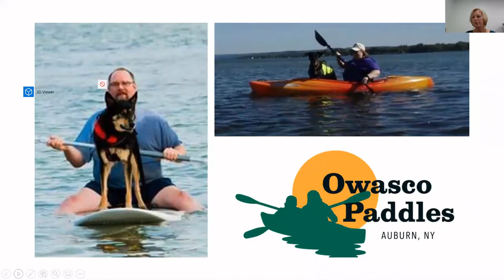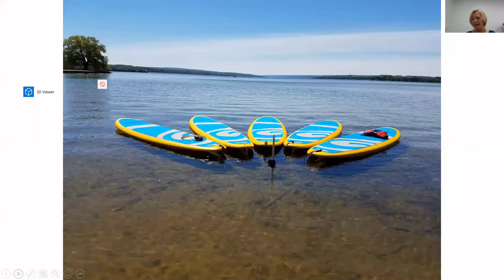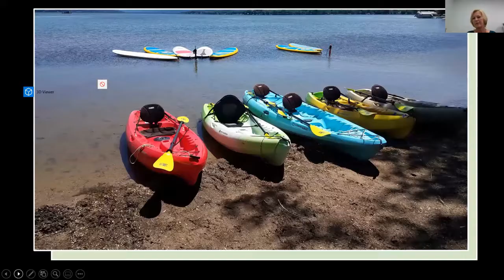May Roundtable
Today’s topic is the State of Owasco Lake & COVID Impacts.

Joining us is moderator Guy Cosentino, Director of Cayuga Community College Foundation; Audrey Iwanicki, owner of Owasco Paddles; Dr. Adam Effler Executive Director of Owasco Lake Watershed Management Council; and Chris Nucerino, Executive Director of the Auburn & Skaneateles YMCA's.